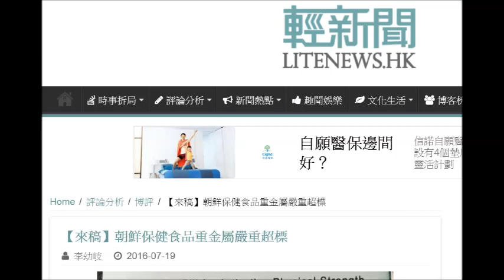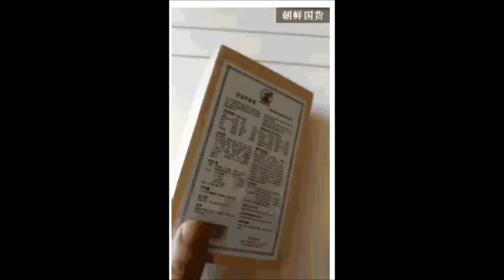20190426 啤梨晚報撚屌馬健賢Barry Ma+仆街沈四海賣淘宝翻版貨每盒賺幾百仲要呃腦殘係北朝鮮外交部攞貨。正版有鐳射商標，而佢哋賣嗰隻係淘宝先搵到。有報導朝鮮健康食品乜都超標